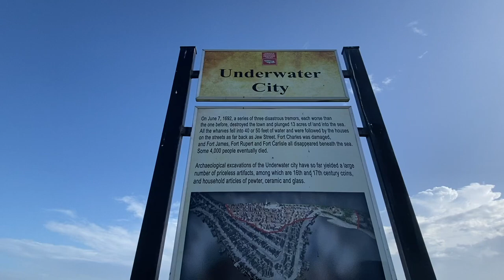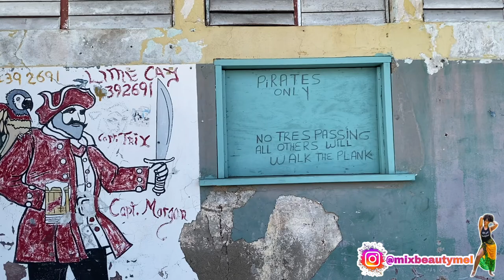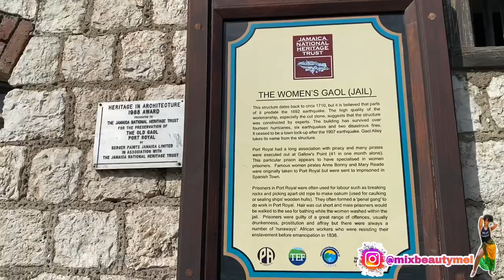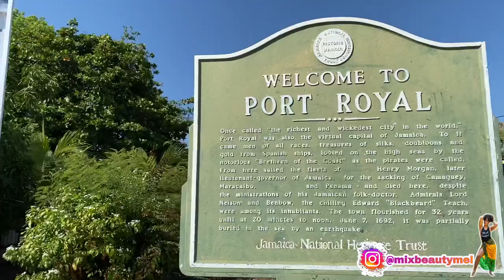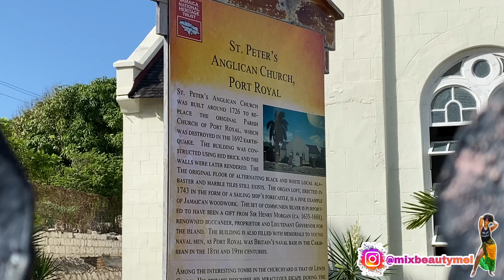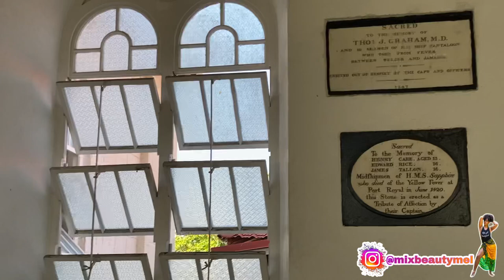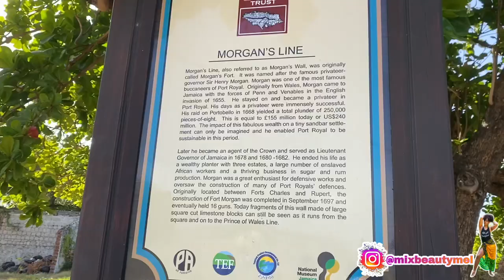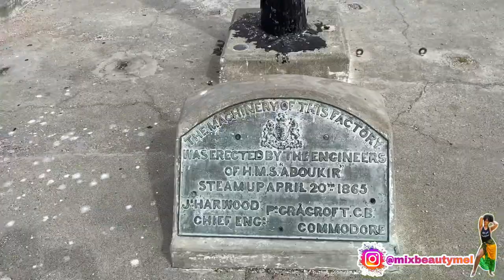Spent a day at the sunken Pirate City Port royal 🏴‍☠️with subscribers Fritz and Genius 😳😱